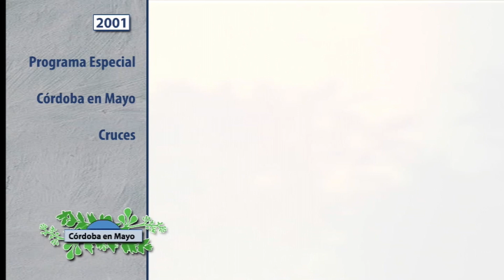Córdoba en el Recuerdo 2001. Cruces de Mayo (1)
Programa especial Cruces de Mayo 2001.
- Cruces de Mayo: Plaza del Huerto Hundido / Palacio de Viana / Plaza Conde de Priego / Plaza de las Tendillas.
- Academias de Baile (Antonio y Mariví / Nieves Camacho)
- Cruces de Mayo: Plaza de San Felipe / Plaza de la Trinidad.
- Fiesta de la Primavera.
- Serenatas Peña Amigos de Ramón Medina.